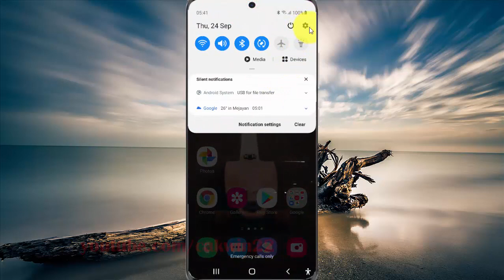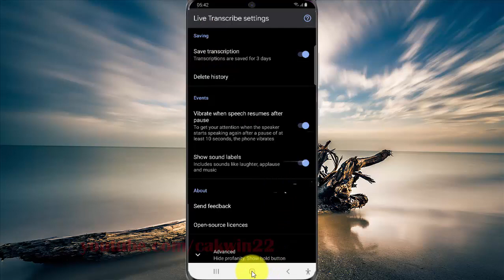Samsung Galaxy S20 : How to enable live transcribe vibrate when scpeech resumes after pause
This video show How to enable live transcribe vibrate when scpeech resumes after pause in Samsung Galaxy S20.  In this tutorial I use Samsung Galaxy S20 SM-G980F/DS International version with Android 10